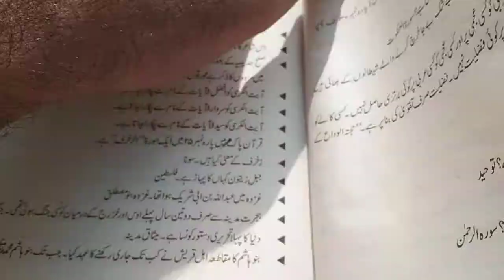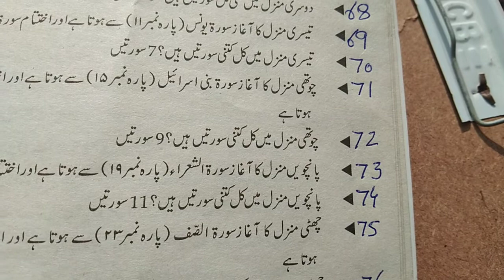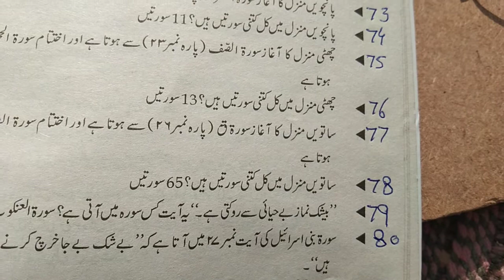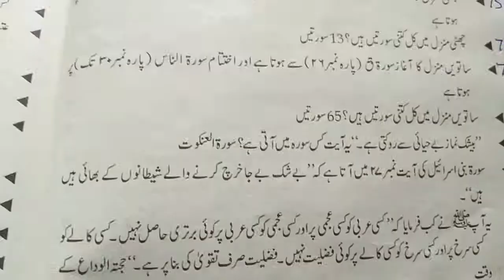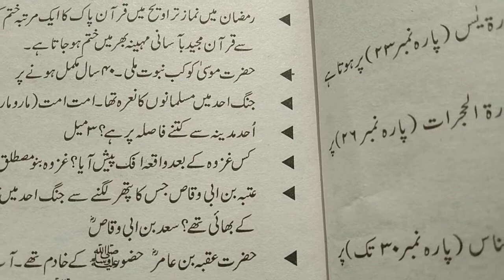Islamiat 61-86 Mcqs PPSC FPSC NTS OTS